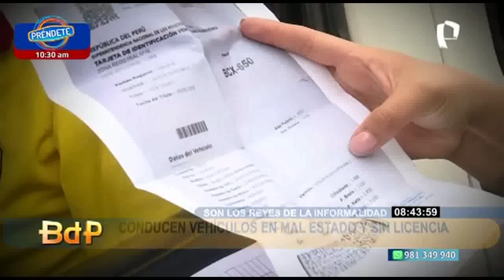PNP aumentó operativos en 2022: impuso 300 mil papeletas y detuvo a 275 personas por ofrecer coima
La Policía Nacional del Perú aumentó en 2022 los operativos contra el transporte informal, en los que halló diversas faltas, entre ellas, no contar con SOAT, licencia de conducir y falta de revisión mecánica de los vehículos.

Buenos Días Perú fue testigo de algunos operativos en las calles, donde dio cuenta a "los reyes de la informalidad", como el caso de un hombre, quien se atrevió a colocar una placa de madera en su minivan. Al consultar en el sistema, la agente de tránsito se percató que la licencia del conductor no estaba registrada y es que según él, su brevete era venezolano.

"El 2022 ha sido un año muy importante para nosotros porque se ha incrementado notablemente la cantidad de operativos en comparativo con los últimos años. Se ha llevado a cabo 8 mil 651 operativos en 2022 y se han impuesto 374 mil papeletas", detalló el jefe de la División de Tránsito Yván Pimentel.

También se llevaron al depósito más de 5 mil vehículos y se detuvieron a 275 personas por el delito de cohecho por ofrecer dinero a la Policía para evadir responsabilidad. Además se detuvieron a 429 individuos por diversos delitos, entre ellos varios requisitoriados.